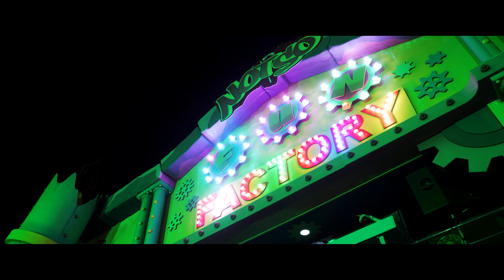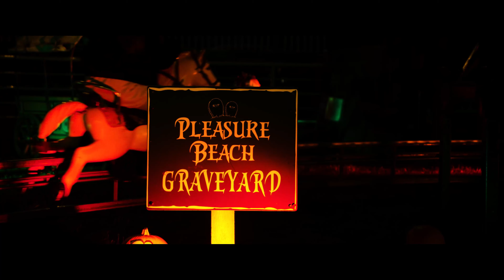Fairground Frights 2021 The Movie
Fairground Frights was BACK bigger and better than ever! 🧟‍♂️
Europe’s Award-Winning Halloween Event, “Fairground Frights”, returned to the Great Yarmouth Pleasure Beach for 5 nights of fear 😨
Unlimited rides, blood-thirsty roaming characters, terrifying scare mazes, live DJ’s, plus brand-new MYSTERY attractions (TBA) 💀
Did YOU make it out of the park alive? 😈

The Pleasure Beach Great Yarmouth is a historic pleasure park located in the seaside resort town of Great Yarmouth, Norfolk, on the English east coast. The park first opened in 1909 and has been operating ever since. The largest and most popular ride at the park is the Roller Coaster which was built there in 1932. The Pleasure Beach is currently rated in the top 10 free entry amusement parks in the country. An exciting mix of white-knuckle and child-friendly rides makes the Pleasure Beach an ideal family day out.